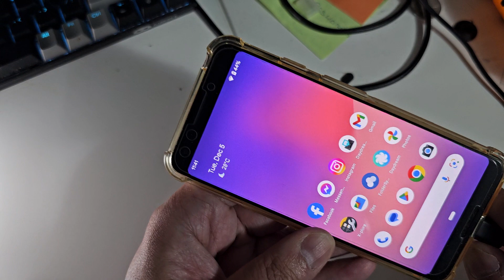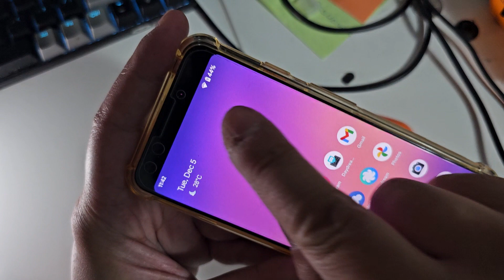"New" Shaver that does not charge from two USB chargers.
USB Shaver bought from eBay does not charge. Seller does not believe and took a video to show this problem. Video shows the shaver and a Google phone to show the charging from two different chargers, along with a power meter to show wattage throughput.
Neither of the chargers can charge the shaver but both can charge the google pixel phone without a problem.